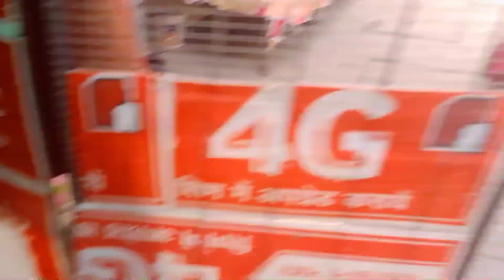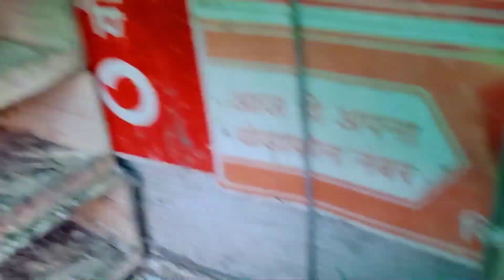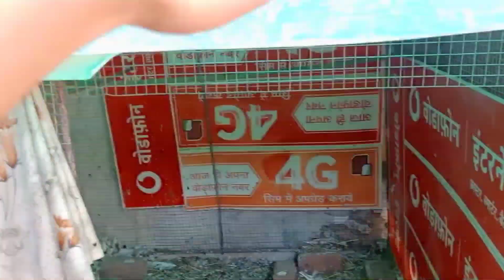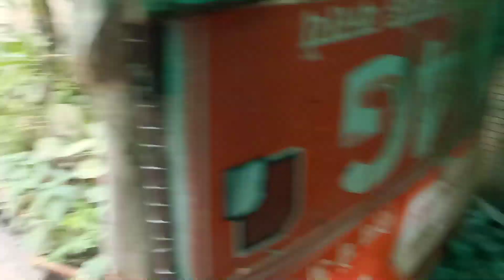Sabhi Kabutar Kaha Gaye! 😓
Hii friend's
is video me apko bataunga ki mene apne loft ki Safai krdi

is video ko pura dekhen

Saboor Vlogs ✌